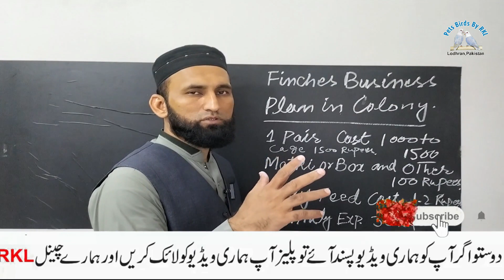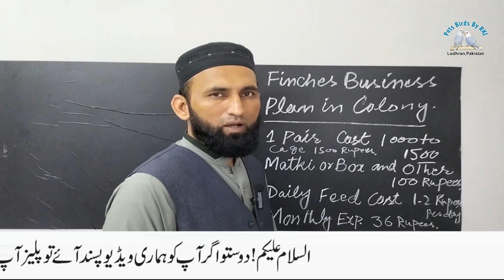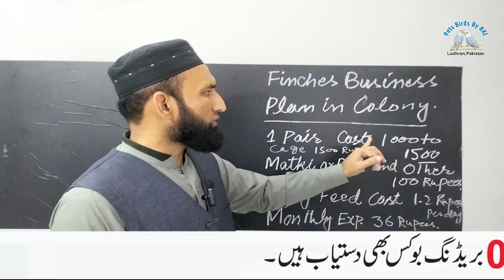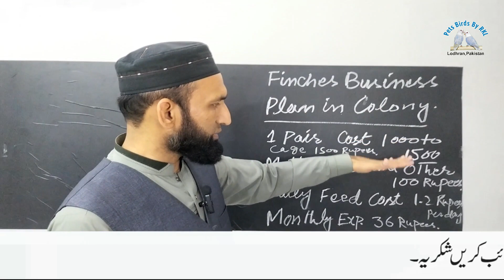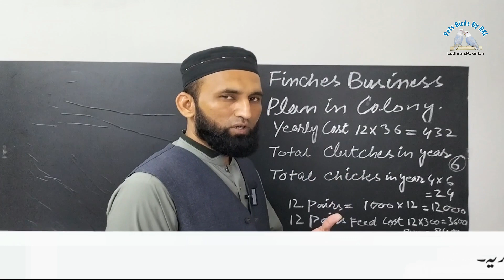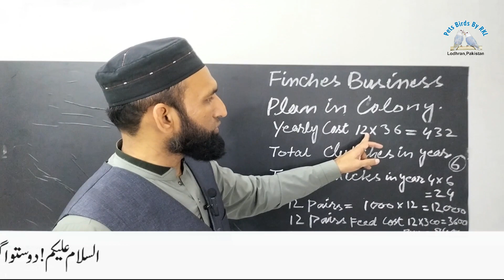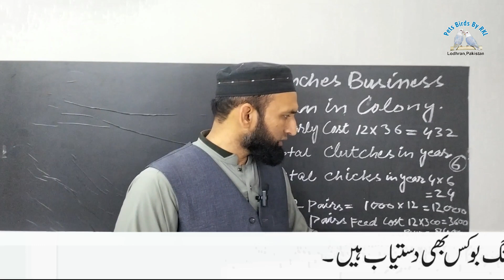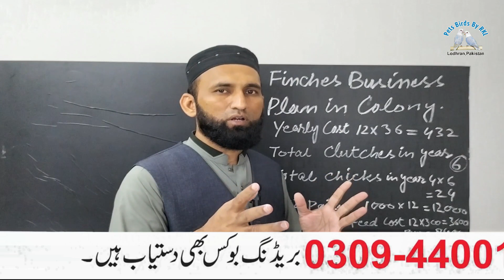Finches Business Plan in Colony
Finches prefer nests made from natural materials. Fresh or dried grasses, coco fibers pulled apart, shredded tissue paper, soft feathers and burlap squares with an open weave that can be picked apart into threads all make good nesting materials.
The price of finches bird in India can range anywhere between Rs. 180 to Rs.